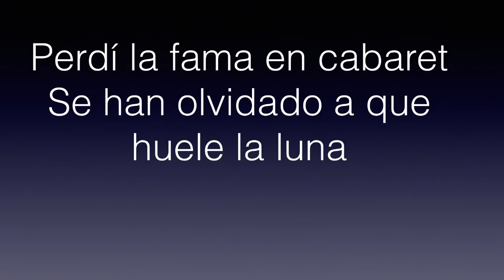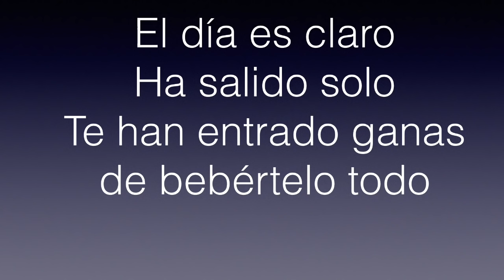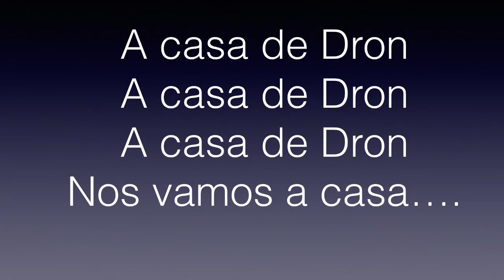Sirenas - (taburete) Lyrics